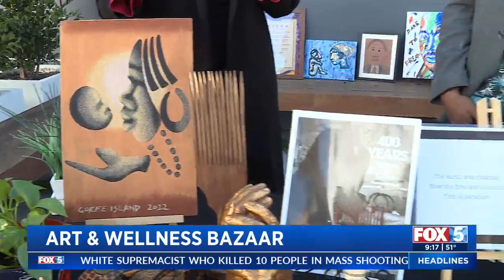Art & Wellness Bazaar Celebrates Black History Month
The Art & Wellness Bazaar will be showcasing the work of black artists and authors.